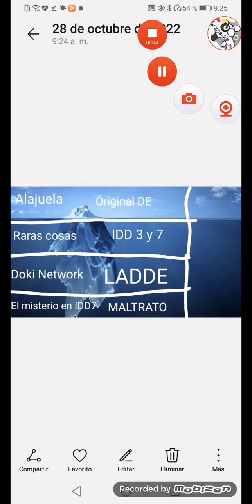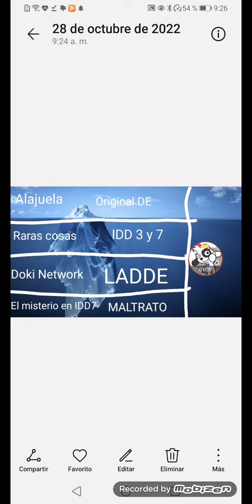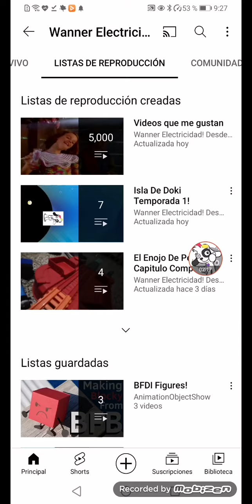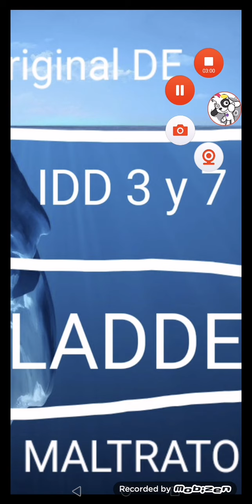El Iceberg De Doki Electricidad